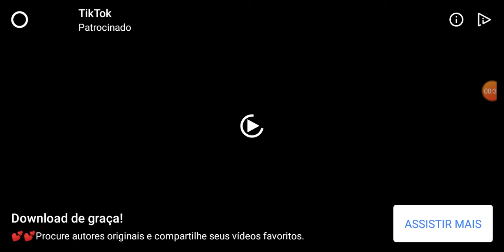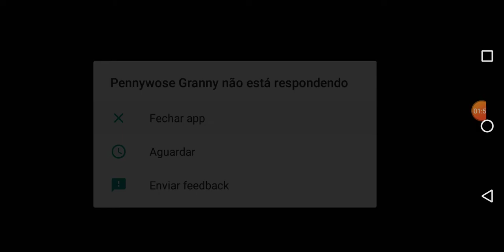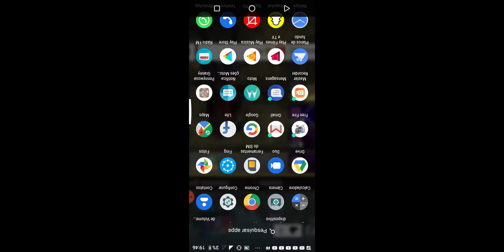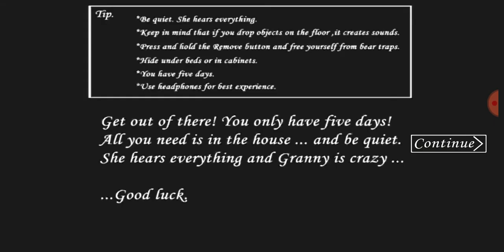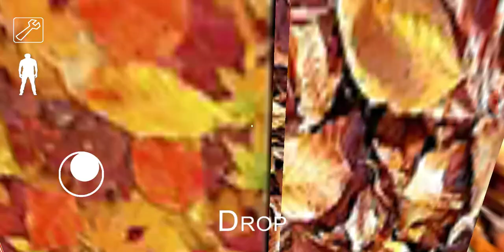ESSE MOD MAIS BIZARRO DA GRANNY !!! GRANNY PENNYWISE !!